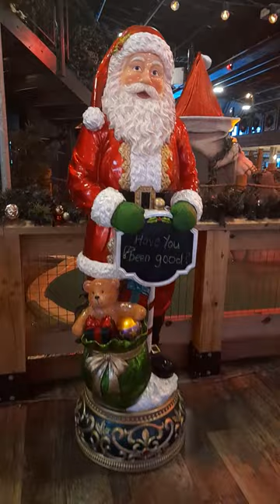trending Christmas in uk#christmas #2023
ലണ്ടൻ നഗരത്തിലെ ക്രിസ്മസ് ⭐️🌟